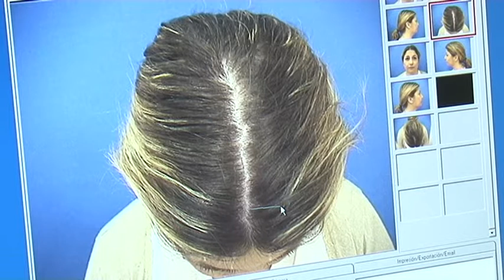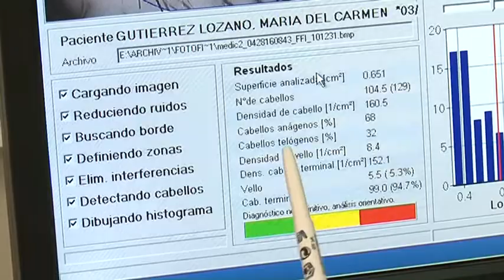El Dr. Ricart habla de TRATAMIENTOS CAPILARES en Ximo & Cia (LEVANTE TV)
El Dr. Ricart acudió al programa de Ximo & Cia en Levante TV y explicó más acerca de nuestras técnicas para combatir la alopecia. ¡No te lo pierdas!